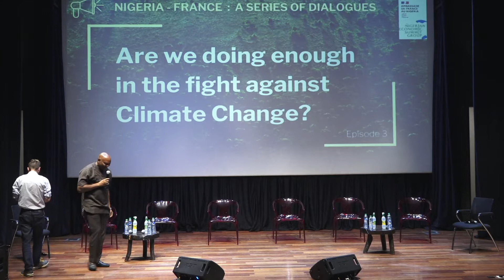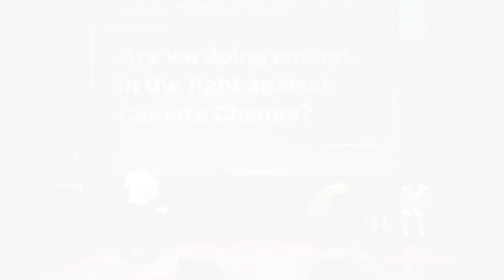Nigeria-France Dialogues: Are you doing enough in the fight against Climate Change?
Are we doing enough in the fight against Climate Change?  How to improve environmental cooperation between Nigeria and France?

This conversation took place at Alliance Française de Lagos in May 2021.
The opinions, ideas and suggestions expressed during the conference will be shared during the New Africa-France Summit in Montpellier in 2021.

Moderator:

- Prof Chinedum Uzoma Nwajiuba, former Vice-Chancellor of the Federal University Ndufu-Alike
- Dr Tancrède Voiturier, senior researcher at the French Agricultural Research Centre for International Development (CIRAD).

Names of participants:
- Muhammad BUHARI, Deputy Director, Centre for Renewable Energy Research, Bayero University Kano
- Rachel IKEMEH, Executive Director and co-founder of SW/Niger Delta Forest Project
- Amara NWANKPA, Director of the Public Policy Initiatives at Shehu Musa Yar'Adua Foundation
- Ranti Akinola, Sustainability Officer at Natural Eco capital
- Pius OKO, Project Officer, Climate and Sustainable Development Network
- Tosin Kehinde OSHINOWO, architect director of the CmDesign Atelier

About the New Africa-France Summit 2021
The New Africa-France Summit will take place in Montpellier in October 2021. It will be a unique opportunity for youths from all over Africa to exchange with the French President Emmanuel Macron, without taboo, about topics engaging France and Africa together such as Climate Change, Innovation, Health, Restitution of Cultural Heritage and Contemporary Creativity.